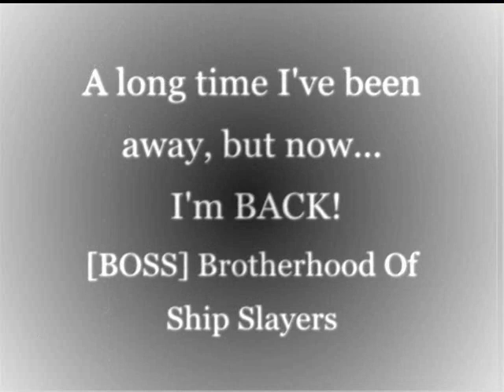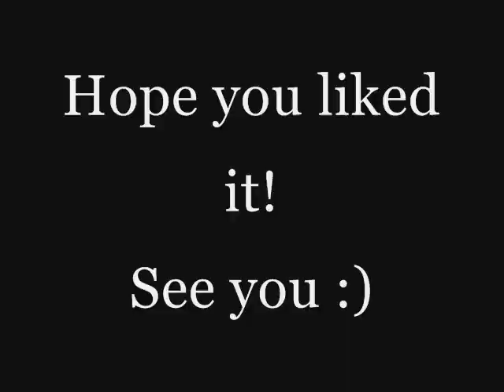Darkorbit Dado Ge2 You Got Owned Noob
Hello, this is my first movie from ge2! Hope you will like it, so enjoy, and see ya soon!